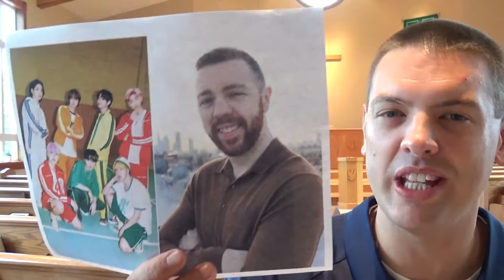Failed K-Pop Social Media Influencer Gives 5 Life Lessons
Bryan loved BTS for their therapeutic message of self-love.
Does self-love pay the bills?